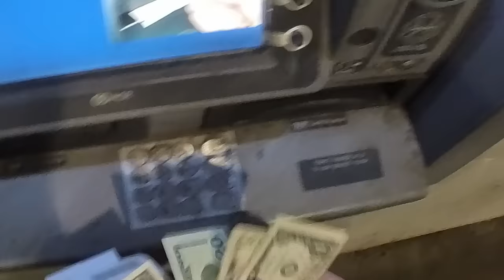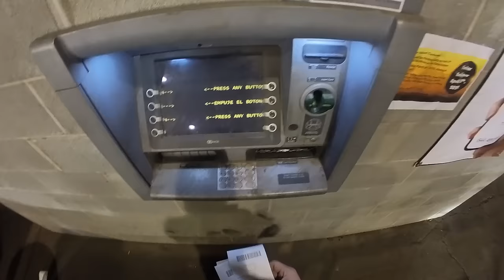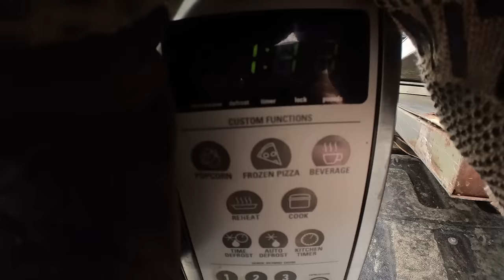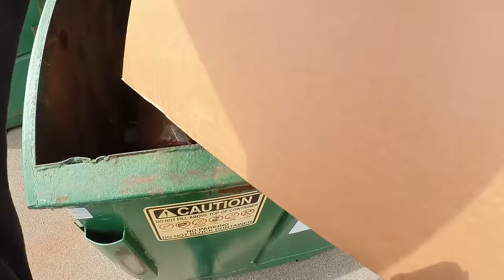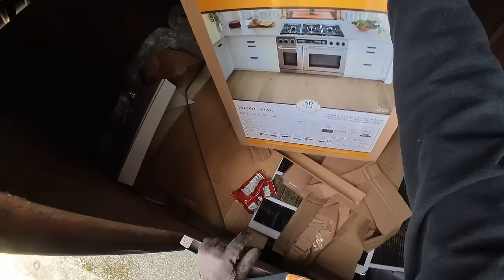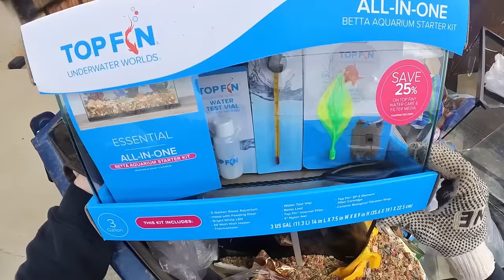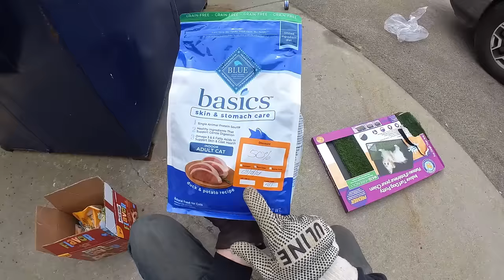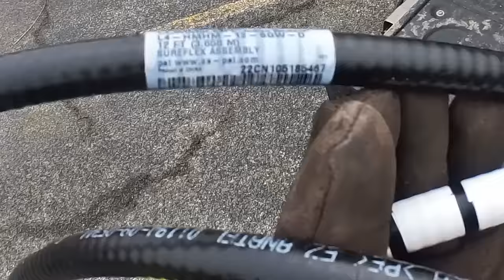Don't they know this is worth $$$ - Dumpster Diving 2024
Everything we find in our videos is available for sale

We list stuff as fast as we can. New items added daily.

Stuff I use in my videos:
36" Unger Reacher Stick
GorillaPod Tripod
Insta360 Go 3
Hover X1 Drone

Other Stuff we use: